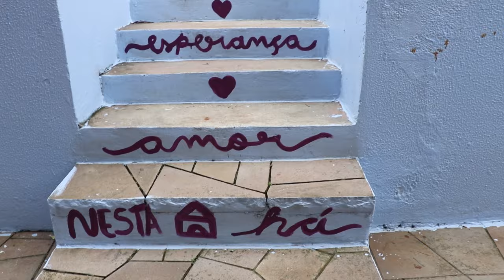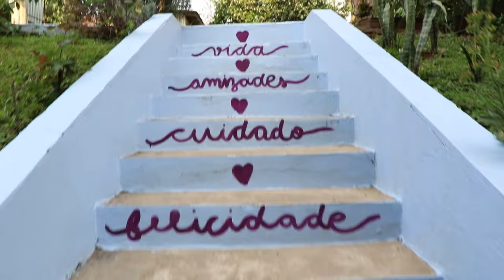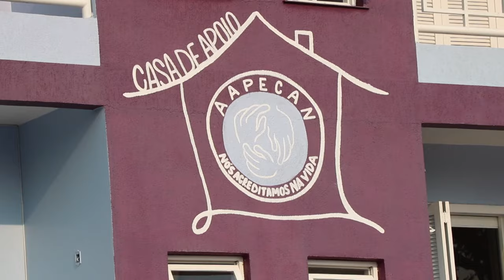Oficinas de artesanato são realizadas na AAPECAN, em Passo Fundo - Rio Grande Rural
Não é terapia, mas é terapêutico! Você já ouviu essa frase?/ Assim estão sendo as oficinas de artesanato na Associação de Apoio a Pessoas com Câncer, a AAPECAN, em Passo Fundo./ Nossa equipe acompanhou uma tarde de oficina e ouviu os depoimentos das participantes! Vale a pena conferir!